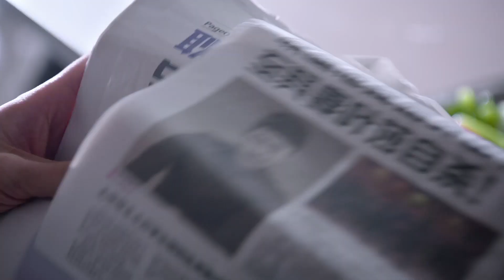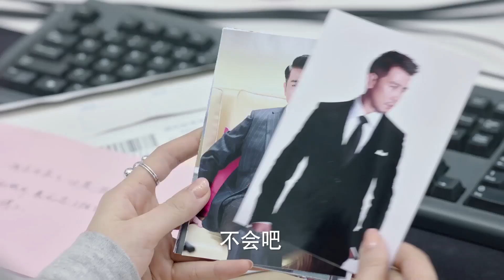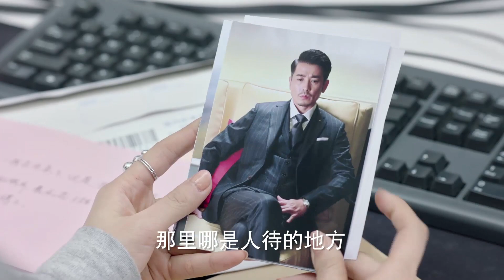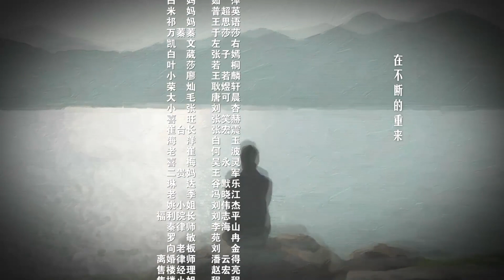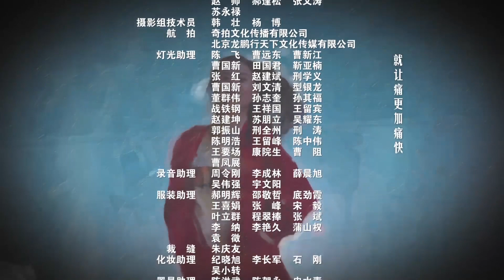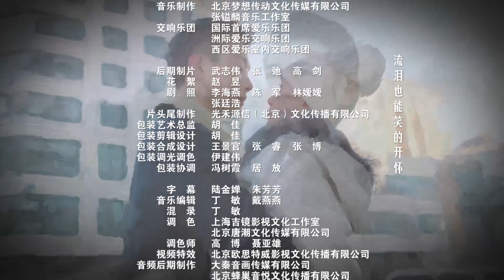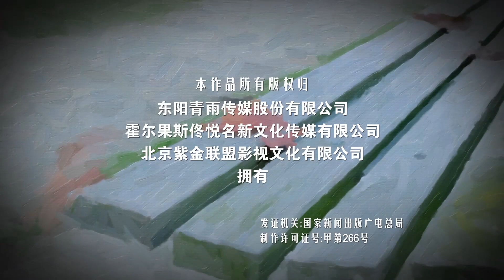【English Sub】If I Can Love You So - EP 18 如果可以这样爱 18 | Melodrama Chinese Drama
★ 如果可以這樣愛 If I Can Love You SoFull Playlist★
★More Dramas★
Betrayed by love, world-renowned pianist, Geng Mochi, and popular radio host, Bai Kao’er, meet under the worst of circumstances. Crossing paths at the funerals of their departed spouses, these wounded souls find a rare sort of comfort in each other’s company.
Following their hearts to places most unexpected, the once jilted lovers find healing is possible even when it seems impossible. But what fate has brought together, fate can also tear apart. Caught up in a chaotic world of broken hearts, forbidden love, and tragic fates, Geng Mochi and Bai Kaoer must decide if their new-found love is worth fighting for.